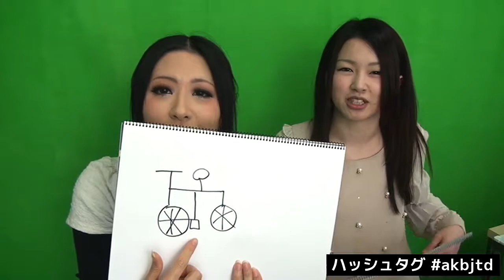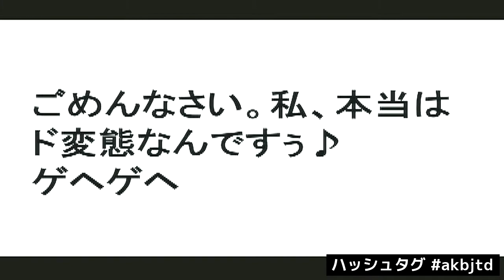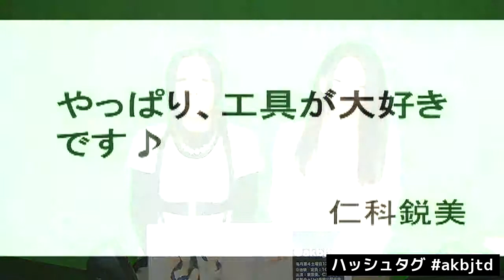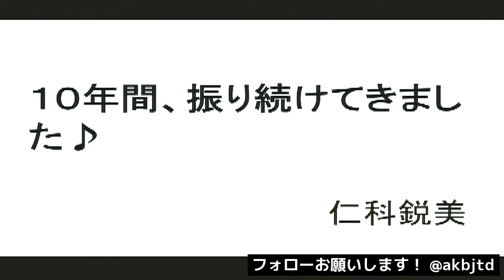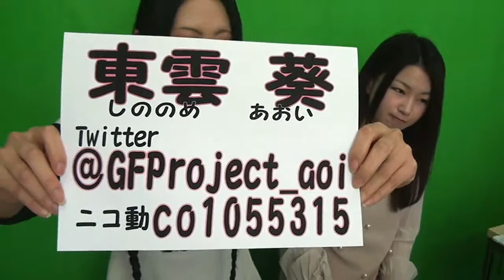アキバ☆女子短気大学４学期 第１回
アキバ☆女子短気大学 第１回